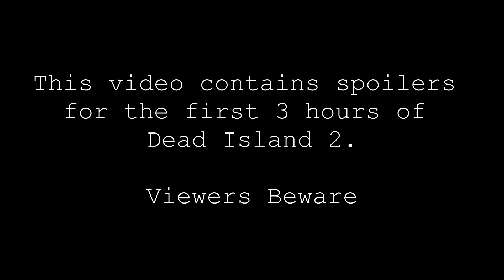The Unconventional Empathy of Dead Island 2 | Video Essay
Dead Island 2 has more depth than it seems on the surface, and it is surprisingly empathetic to its cast of Hollywood stereotypes. What does it do differently than games of the past?
Support the musicians!
Song Title: "Drown"
Song Artist: Karen O & Danger Mouse